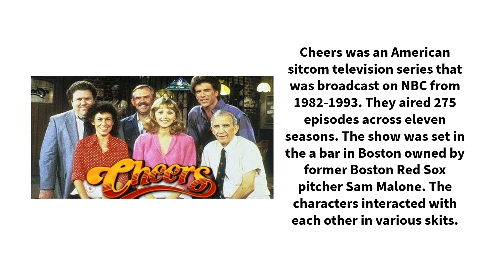Cheers 1982-1993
Cheers was an American sitcom television series that was broadcast on NBC from 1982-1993. They aired 275 episodes across eleven seasons. The show was set in the a bar in Boston owned by former Boston Red Sox pitcher Sam Malone. The characters interacted with each other in various skits.